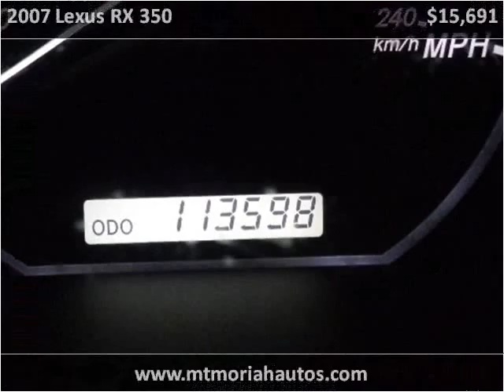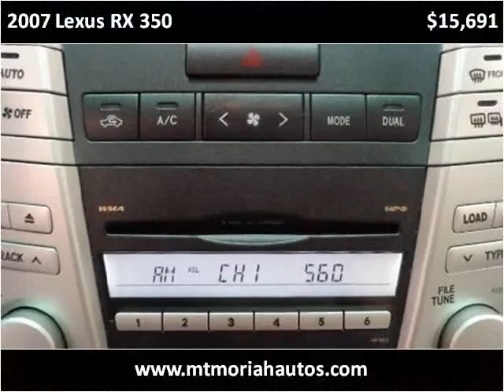2007 Lexus RX 350 Used Cars Memphis TN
This 2007 Lexus RX 350 is available from Mt. Moriah Auto Sales.